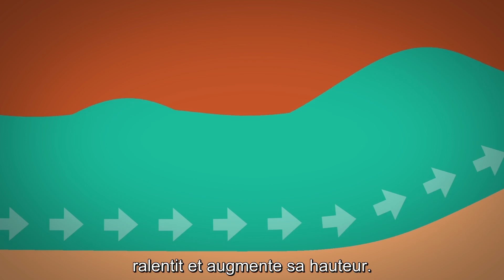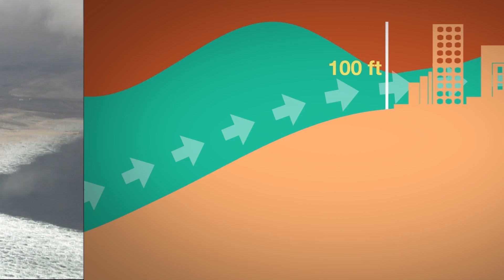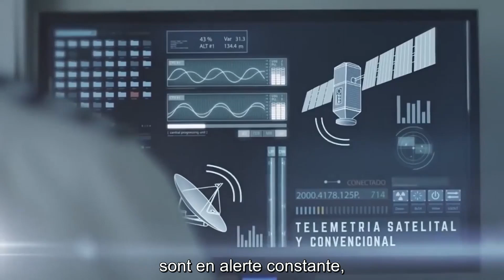La puissance des Tsunamis